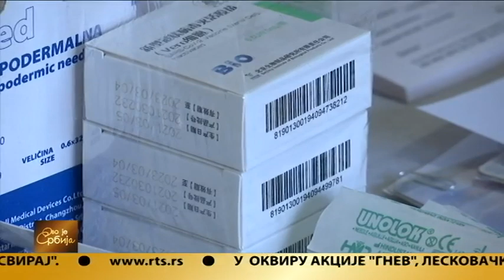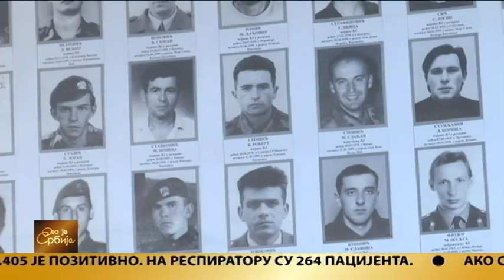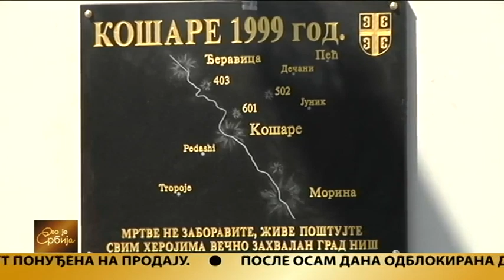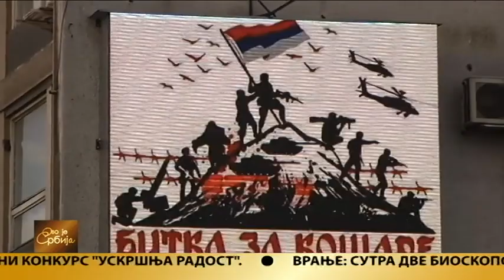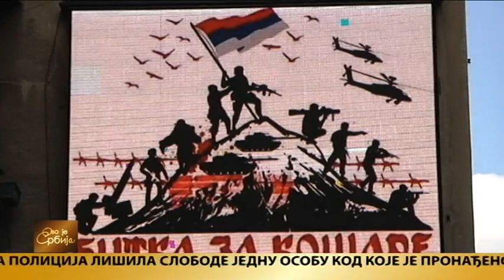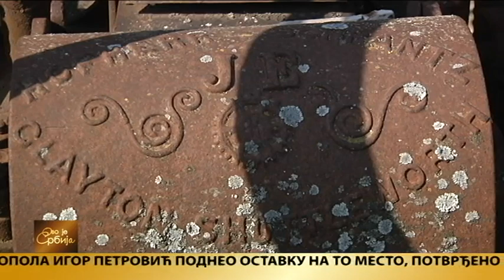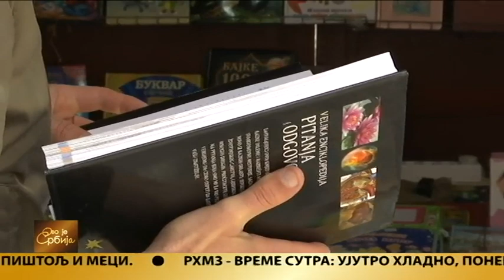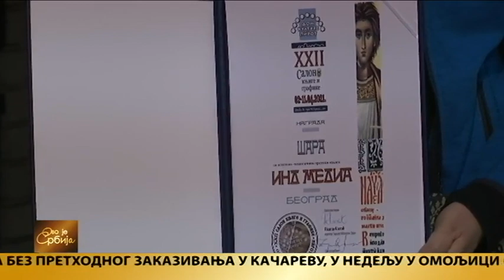Ovo je Srbija 09.04.2021.